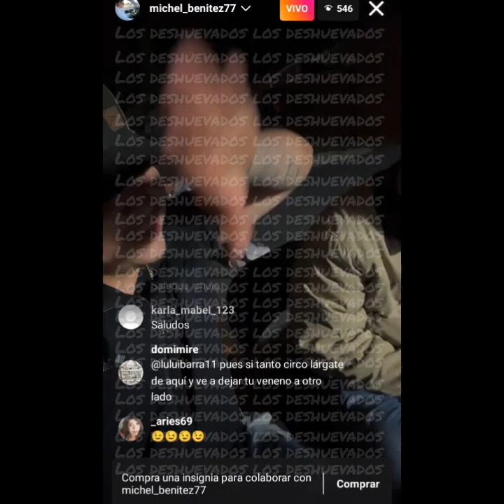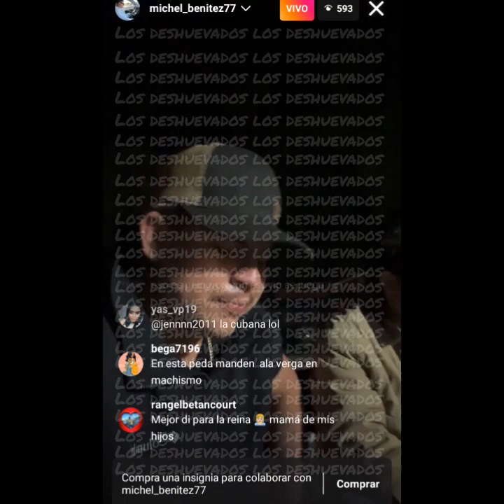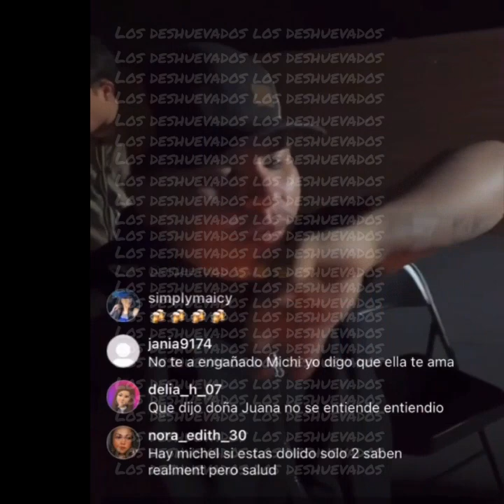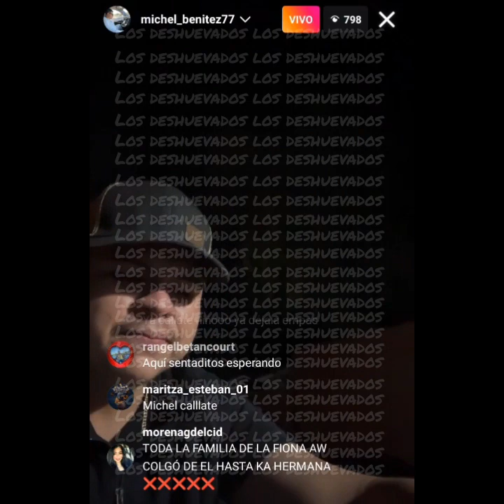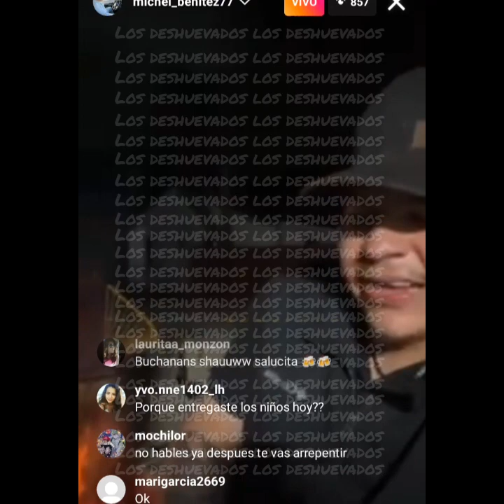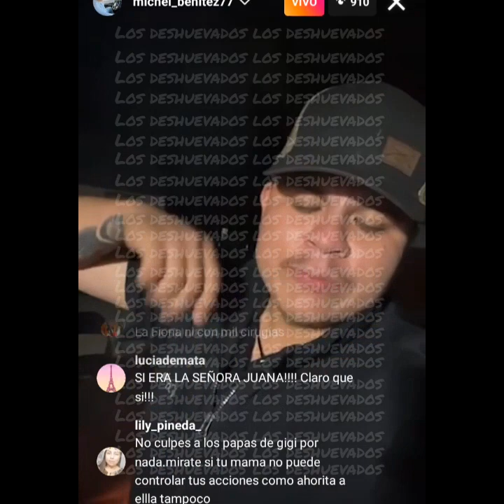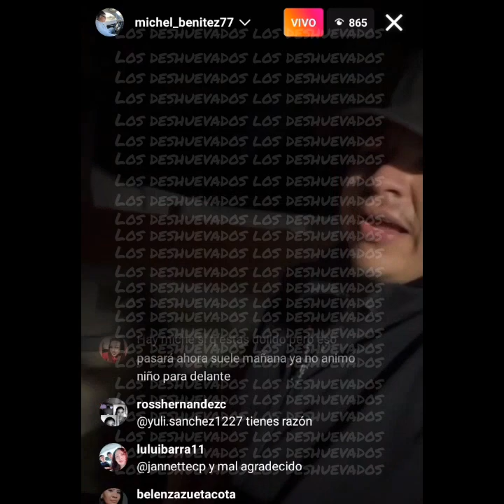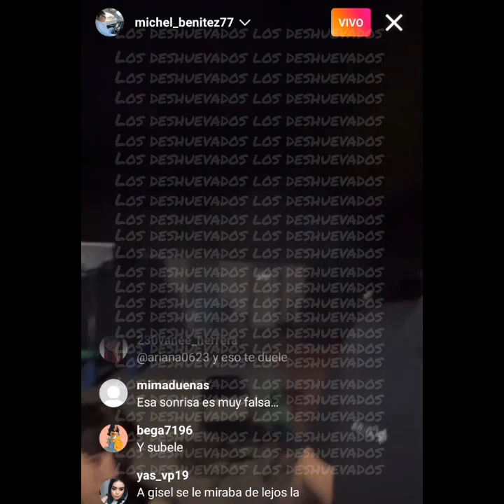"ME MANDÓ 2 PRUEBAS DE EMBARAZO" 🤡 "NO CUALQUIER WEY PUEDE DARSE ESTOS LUJOS"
@MICHEL VLOGS @Aries La Justiciera Official @Aries La Justiciera Official 2 @Solo Para Chismosos @CHISME SI LIKE @La MaryVlogs @♡IsabelVlogs♡ @Doña Bertha y Vivi Vlogs @RAMIRO GUACHE GORDO @El Guache Gordo Vlogs @Doña Paulita @Vivi Y Pollito @Benitez vlogs @pakito vlogs @vicente martinez hernandez @Chismecito y cafecito @Guitas Vlogs @MARISOL GOMEZ @Marisol y Familia @Rodrigo El Viajero 503 @The King of kings Of Trolling @EL AVISPERO RELOADDED @Maggie Vlogs @MicaelaDIY @Don Chano Y La Jefa @Los Chuys @Pin8 blogs @Cocinando con Liz justiciaparagisell justiciaparagigi michelbenitezgolpeador todoscongigi perroqueladranomuerde @alejandravlogs472 @CocinaConGabby